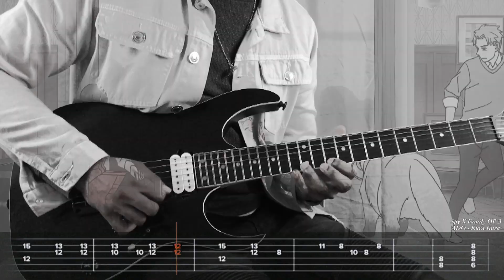ADO / クラクラ (Kura Kura) [Rock Version]【GUITAR COVER・TABS】SPY X FAMILY OP 3┃Season 2〘INSTRUMENTAL〙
🎸 My Spy x Family OP 3 Guitar Cover: "Kura Kura" by Ado with TABS and Backing Track!

🎼 Song: クラクラ (Kura Kura)
🎤 Artist: Ado
📺 Anime: Spy x Family (Season 2)
🍁 Season: Autumn 2023

🟣 SECOND CHANNEL:  @dokidokikaraokeclub

🔵 Spy x Family is back for Season 2, so of course I must cover the OP (although I've never been fond of the Spy X Family openings)! The song is "Kura Kura" by Ado.

Guitar TABS and backing track are located above as always. I hope you enjoy my guitar cover of "Kura Kura!" - the opening for SPY X FAMILY Season 2!

CHAPTERS:
00:00 - クラクラ (Kura Kura) Guitar Cover & TABS / Spy x Family OP 3
01:20 - LIKE & SUBSCRIBE!